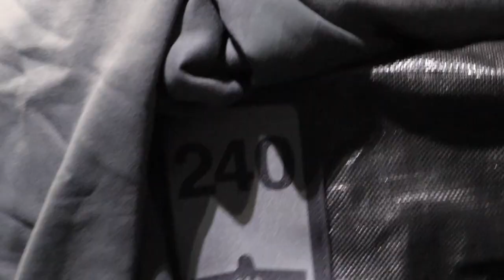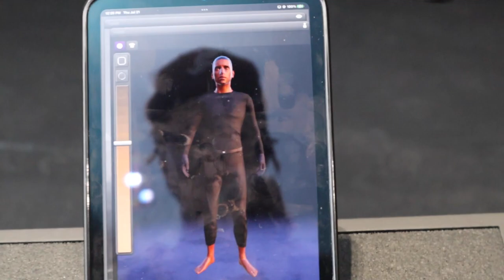Yeezy GAP Balenciaga Pop-Up Shop Vlog/Public Interview | Norman Reid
Today I went with friends down to Times Square for the Yeezy GAP Pop-Up shop.

I interviewed some GAP workers and got a real insight into their opinion on the whole collection.

If you enjoyed this video and want to see more get this video to just 1 Like.

My Height: 5'9/5'10
My Weight: 166lbs / 75kg
My Typical Shirt Size: M/L
My Pants Size: 32W/32L